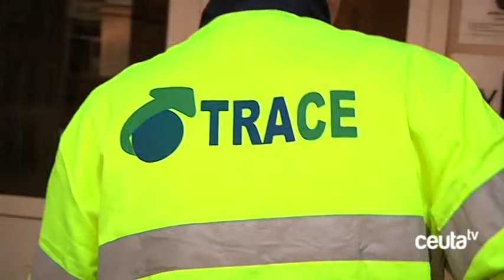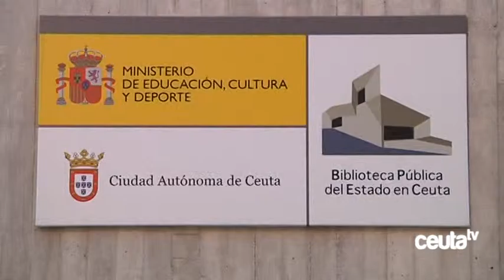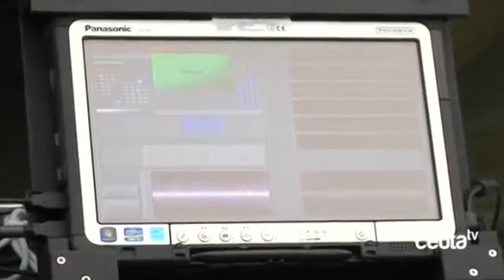Avance informativo 14 de marzo de 2016 - Ceuta televisión